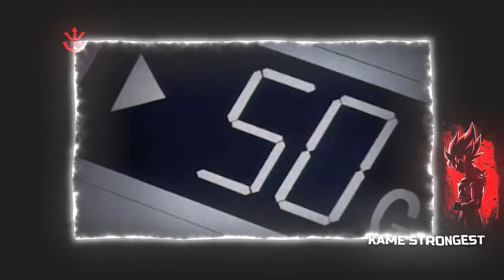Goku reveals his darkest transformation after 10 years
Speak up saiyan! I am the Strongest Kame, yes the strongest haha... Welcome to our dragon ball universe...

Today's story is: Goku reveals his darkest transformation after 10 years

went